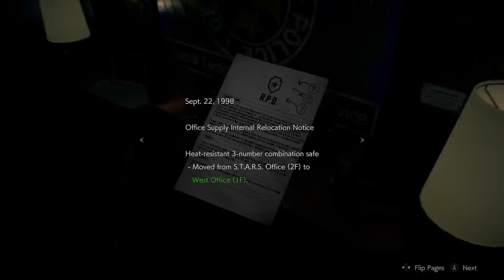Resident Evil 2 #3 - Eye for An Eye